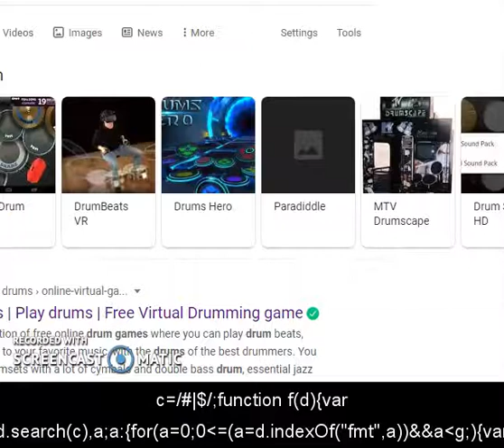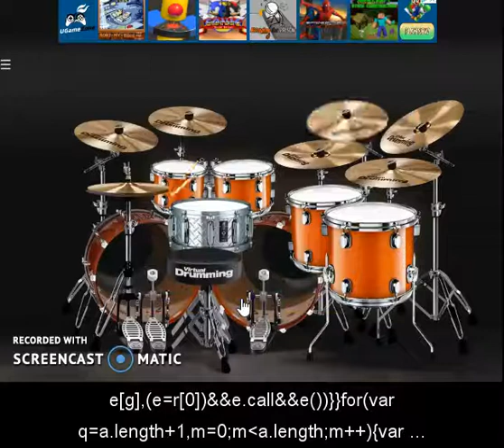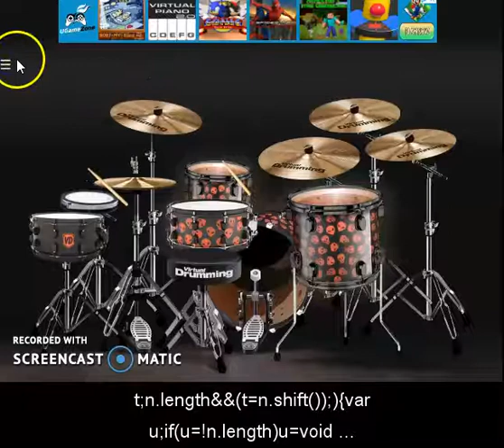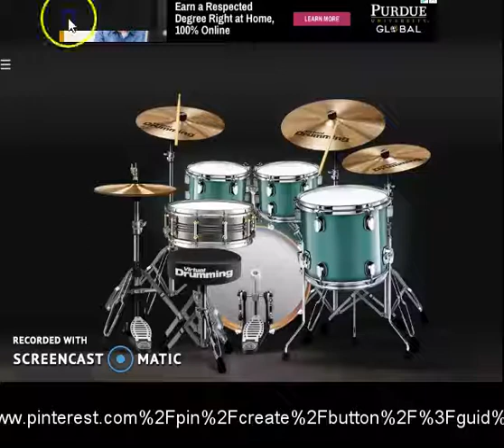NBC logo 2001 Boomerang Channel TV 3